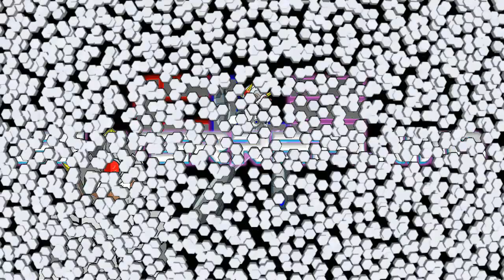Mortal Kombat 11 - Official Shao Kahn Gameplay Reveal Trailer! REACTION!!!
Yes..  he's finally BACK!!! :D

Today, I've been requested to react to Shao Kahn's official trailer, FINALLY!! :D

NOTE: We are down to one week remaining for you to claim your merch with $5 off via Teespring!

New shirt!